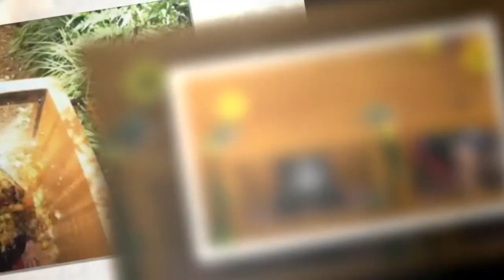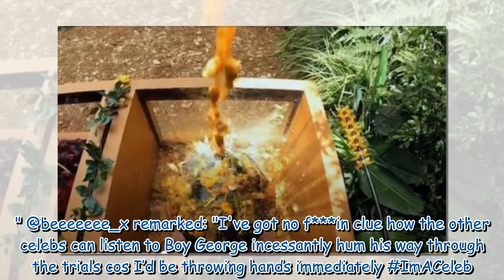I'm A Celebrity fans 'tune out' over 'annoying' habit on Mike Tindall